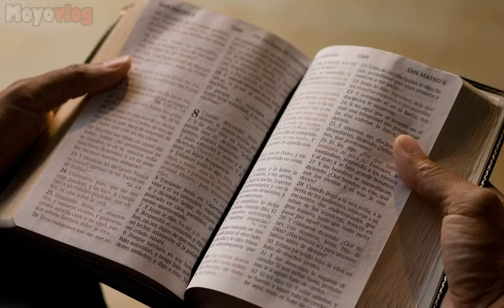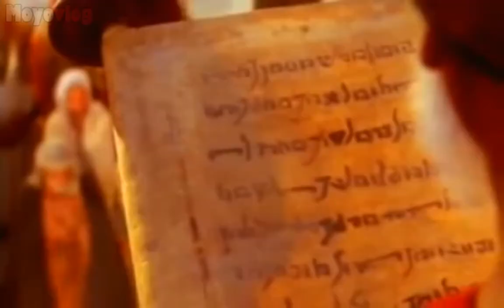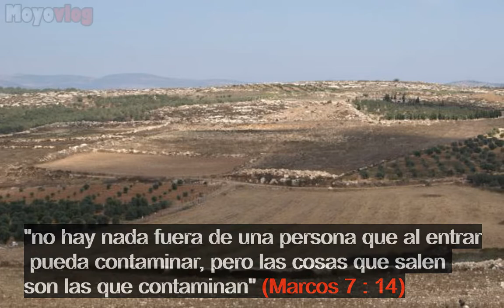La historia descubierta de Jesús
La ciudad de Nazaret, en el Israel moderno,  está llena de mística, ya que se cree que es el lugar donde Jesús fue criàdo.